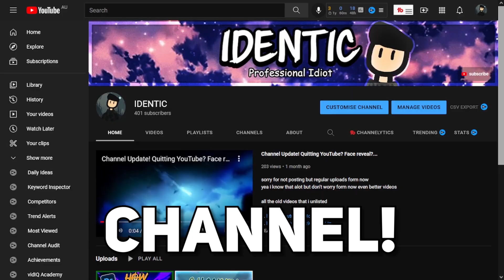12 Year Old Game Developer's Channel!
● Description
I am a 12 year old Game Dev and a student. I live in Nepal and make YouTube videos. I loved games from when i was young and decided to make one, that means I had to learn c#, how to make game assets, and a billion other things and this is my channel where i will show my progress of my Game Development. I have came through a rough learning experience but because i don't want you to have i will also upload tutorials and give some tips along the way.

● About
Digging deep, huh? I am an indie game developer and self-taught(don't know much) programmer and artist. I make videos about games I make in Unity's game engine, drawing game assets, and everything related to games in general. If you are an epic gamer yourself you should join my journey and be a part of it! As always I am IDENTIC a professional Idiot.